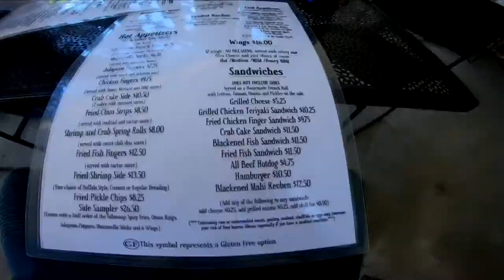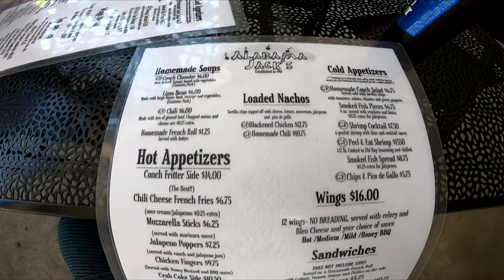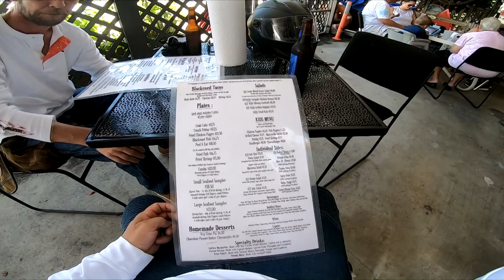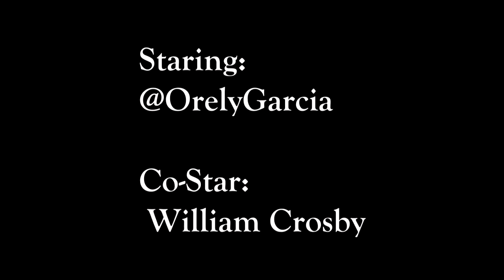Harley Davidson ride along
All music from YouTube free to use music library.
Edited on Sony Imagination Studio 12 Platinum.

Please see my other videos below.

How to Green Screen on the Cheap and Channel Spotlight